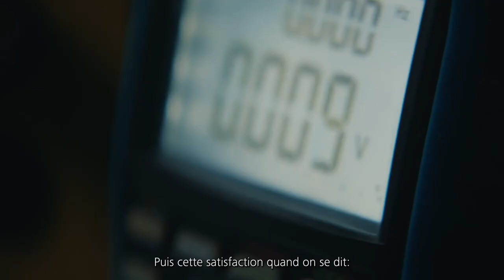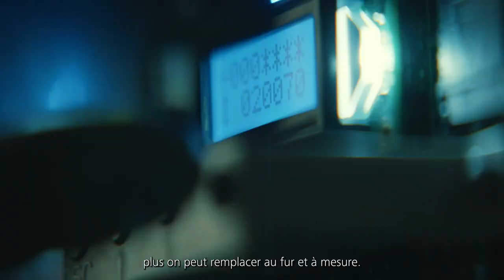Schindler Service – toujours là pour vous et vos ascenseurs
Pour que vous atteigniez toujours vos buts: les techniciennes et techniciens de service comme Loïck inspectent, réparent et entretiennent les ascenseurs avec fiabilité, aussi rapidement que possible, en utilisant une technologie de pointe et en faisant preuve d’un grand engagement.